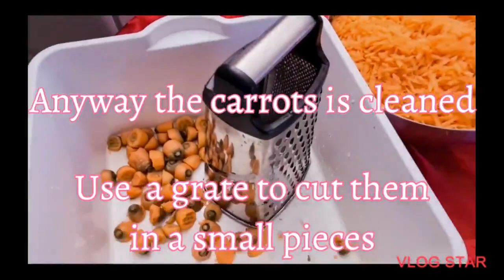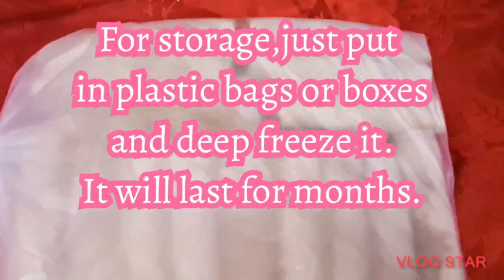How to make 200 pcs spring rolls with oyster souse.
Hello Im Florita Flatøy. I am a mother of four kids. I am here to make vedio as long as i have time. I make vlog, Skincare and fitness, travel and activities, and mothers life. Sometimes mukbang it means eat sll you can. My life in norway is very nice but in comes of my kids its not easy to be alone. Sometimes my husban is so vesy at work and i am the one to take care them. Norwegian kids an philippines kids are so very big diference to how disipline. But here in norway manys rules that you need to follows. many rules that not allowed some allowed  in the philippines. When i was come in Norway I never known all some they language. I was studying many years in their language. Norwegian language is not so esy. Its so difficult to how to say. how to pronounce. My life its become better when I com here. I got one big family. I love them forever. My kids my whole family. I learnd their language i learnd their tradition and their food. But i always makes philippine food. because its esy to do. We travel in many difference places here. We have m any activities but not the same in philippines. I do home work out because here is cold country.  I want be active as always. I do my beauty to still young . I use some product that cannot make dry to my skin. Apllecider foam wash, and cream and lution for my body. If you stay herte you need this skin care. Because do not like to have dry skin so thats why i have skin care.
I hope i can rich my goal to be a famous vloggers.